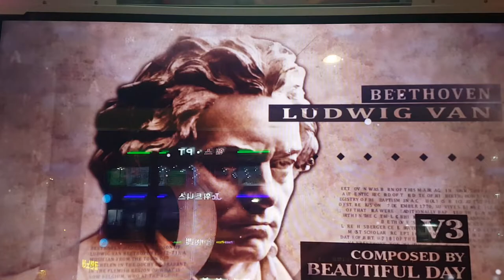V3 D9 올퍼펙 실패 | Pump It Up Prime 2 Patch 2.00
더블 18을 해금하기 위해서는 더블 9를 올퍼펙으로 클리어해야 해요. 이거 몇 번을 촬영했는데, 최고 기록은 2그렛이더라구요. ㅠㅠ